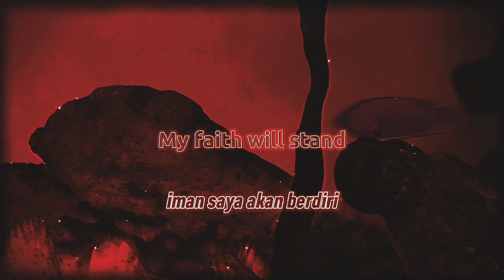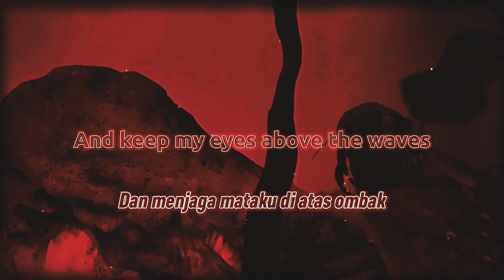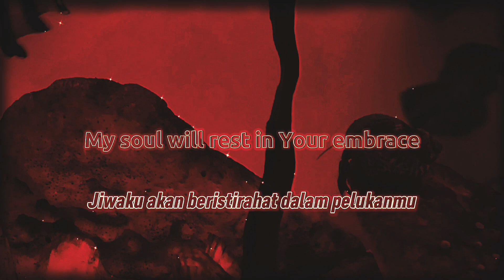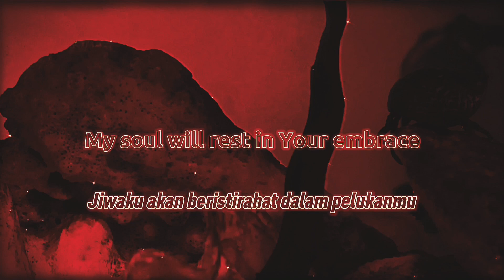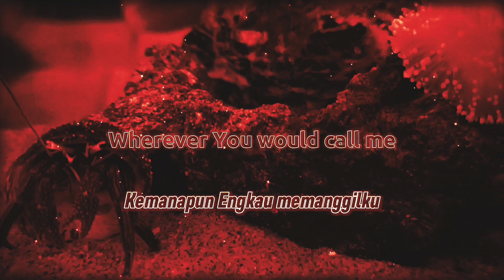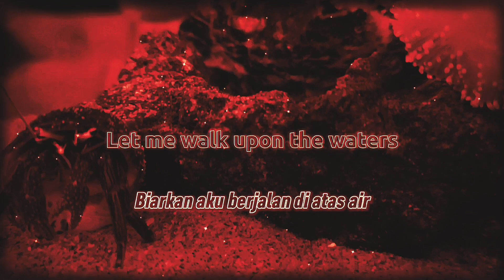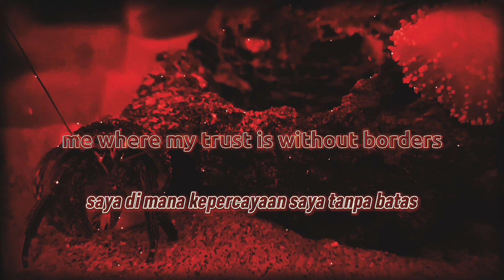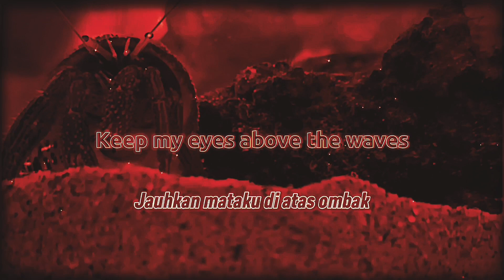Oceans - Where Feet My Fail - Hillsong United (lirik & terjemahan)